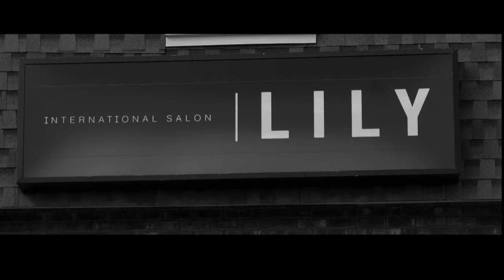Lily International Hair Salon - ATLANTA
Turaco Digital Studio Presents